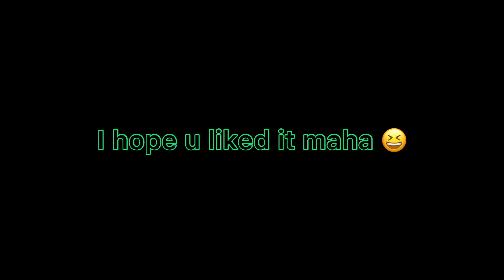To maha... inspired by:Maharaniplayz and Moulya oaky